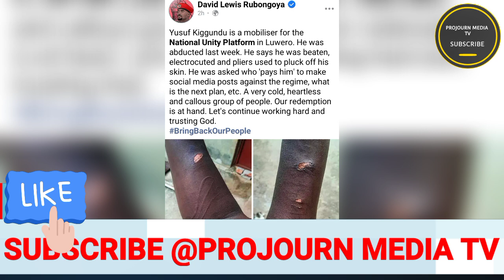kitalo Bobi wine e Dubai embeera mbi Owa Nup Eyaliyawambibwa drone yaMuseveni bamujako skin nemagalo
Maziga Drone za museveni zimukubye Amasasi Bobiwine embeera bweti bweeri Afiridewo abalala mudwaliro.
Maziga Adduse Mugwanga Bobi wine munamawulire we Drone za museveni gwezibadde zinoonya afulumye
Avuga drone ya Museveni Bamukutte! Bobi wine atabuse Teri kuddamu kuwamba ba nup
Kitalo Drone ya Museveni Naye emumaze Bobi wine Bimusobedde Laba kyebakoze nfanfe we omuyimbi guvnor
Kitalo Bobi wine e South Africa Drone za museveni okuwamba aba nup Abalabudde kukyijja mujakwejusa
Kitalo Awambiddwa Bobi wine e Ukraine Bimusobedde Drone za museveni zeyongedde owamba ABa Nup
Kitalo bamukutte Bobi wine e Ukraine takikiriza drink za museveni ziwambye omukozi wa BBS terefayina.